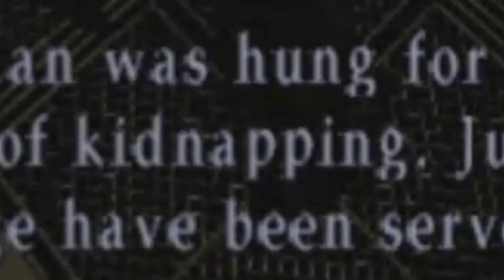Wingin' It: Dove Plays Silent Hill 2 Part 1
For context, I started this playthrough several years ago and finally got around to streaming the last few hours of the game! I will be uploading stream highlights in parts by the streams I played them in.

Watch Dove stream live nearly every weekday morning @ and follow him on twitter @